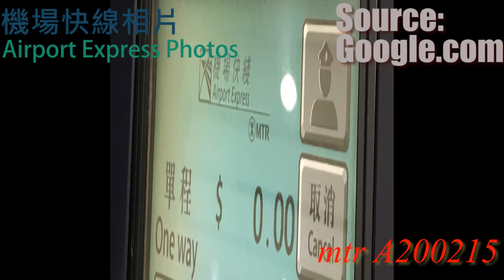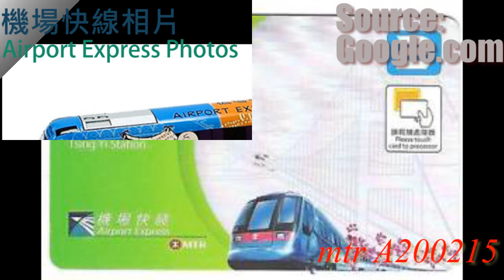交通 照片 / 影片 (25) 機場快線相片 Airport Express Photos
機場快綫（Airport Express，兩鐵合併前簡稱機鐵，通車前計劃名稱為飛翔快綫）是港鐵營運的鐵路綫之一，屬機場鐵路的一部份[2]，於1998年7月6日隨着興建於赤鱲角的新機場正式啟用同時通車，模式上屬機場聯絡軌道系統，連接位於新界離島區赤鱲角的香港國際機場及中西區中環的香港站，共設有5個站。由於這路綫連接了香港國際機場，並以特快形式運行，故得此名。
The Airport Express is one of the lines of the Hong Kong MTR system. It links the principal urban areas with the Hong Kong International Airport and the AsiaWorld–Expo exhibition and convention centre.
It is not primarily a rapid transit or metro line but a premium-fare express service for the airport and exhibition centre. It uses specially designed rolling stock intended to provide levels of comfort similar to that found on an airliner. The average maximum speed between stations is 130 kilometres per hour (81 mph).